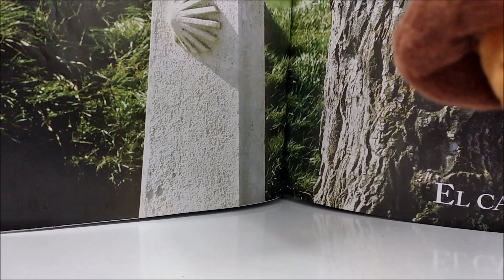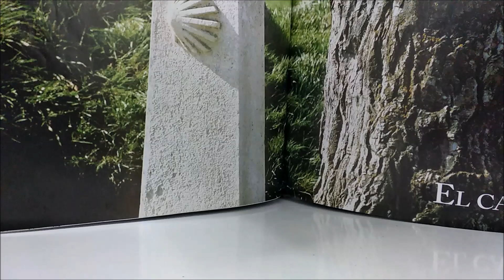peregrino de correos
caminando en casa con mi Santiagin peregrino,
walking at home with my sympathetic Santiagin